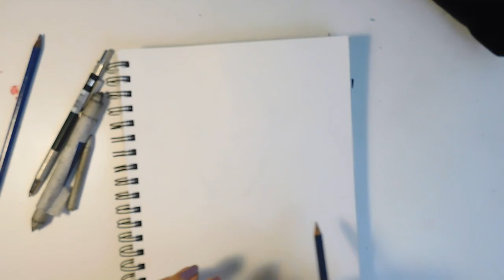chill drawing video [sarahrosepgh]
Hey friends.
In this video I draw a girl.

      (other social media is further down)

Art Supplies:
-Canson XL Mixed Media Sketchbook
-Blick Pencils- HB and 6B
-Pacific Arc H-1305
-Daler Rowney 8 Flat Shader

[My Camera: Nikon Coolpix B500]

If you got this far, you are the best ❤️